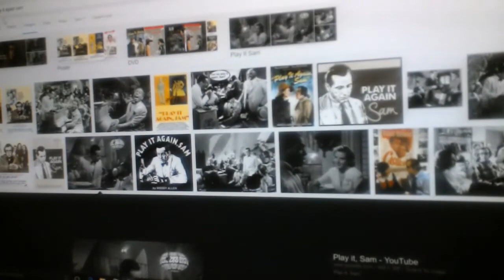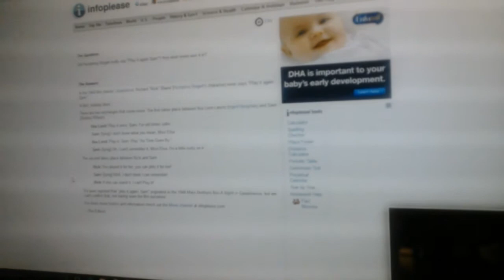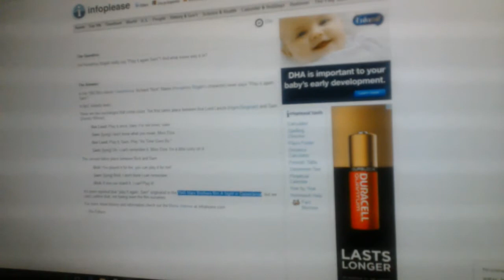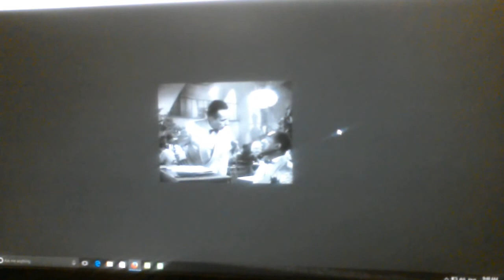Play it again Sam is not Mandela Effect, or is it?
This may one of the first Mandela Effects or it may just be a very early example of mis-remembered movie line on  mass scale.